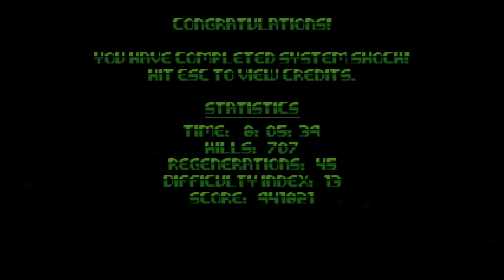System Shock Enhanced #016 - Demise of Shodan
Having arrived at the very Giger-esque level 9, we close in on Shodan. Force fields shield the cyberspace terminal we need to access, they are taken down. All that stand in the way (and there are plenty) fall to blasts of slag and plasma.

The last cyberspace level itself is highly confusing but we eventually zero in on Shodan. A few pulser blasts later, it's all over.

Tri-Optimum goes back to business, trying to recover from the catastrophic loss of Citadel and its personnel. The Hacker goes back to hacking. As far as everyone knows, Shodan is no longer a threat...

After all, every trace of the AI was eliminated. Well, mostly. There was that jettisoned grove...